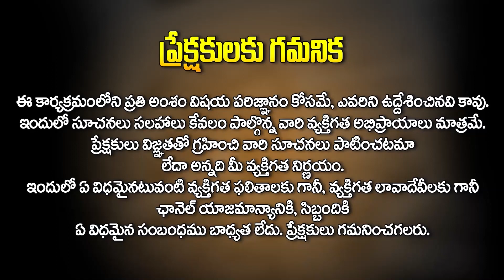Meena Rasi : మీన రాశి | Ugadi Rasi Phalithalu | Ugadi Horoscope Telugu 2024 | Nayakanti Mallikarjuna